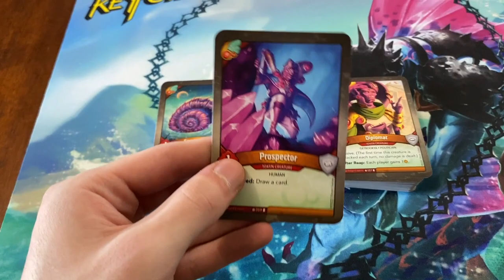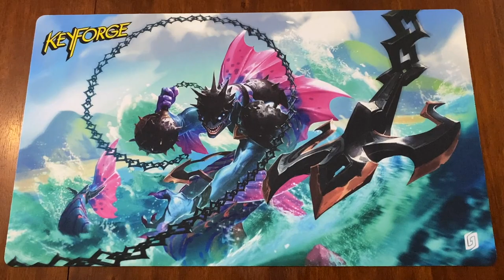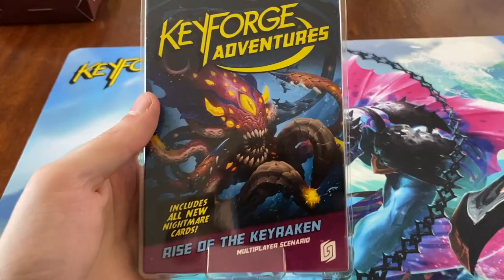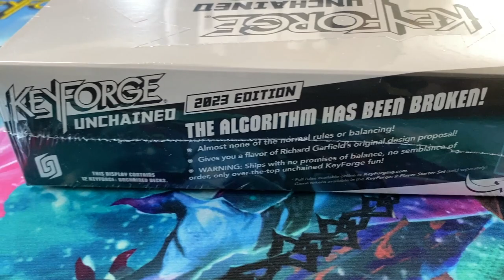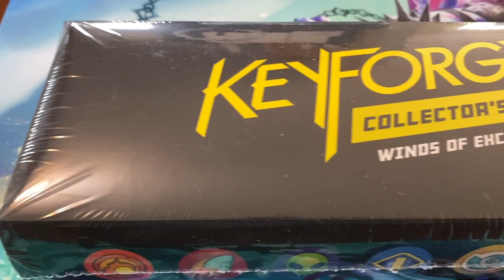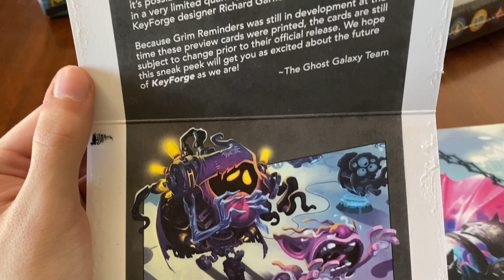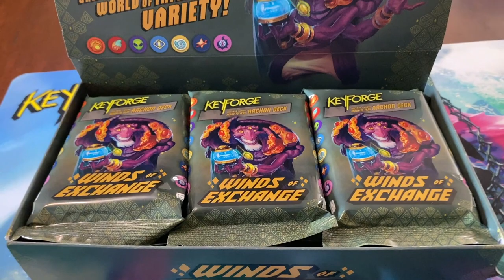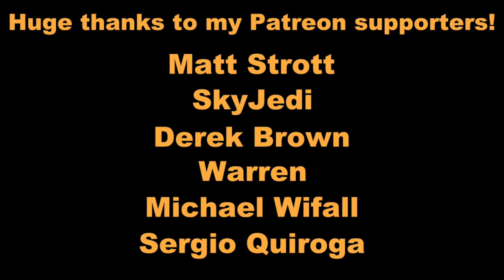OPENING My KeyForge WINDS OF EXCHANGE Shipment!!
The big day has arrived at last! My KeyForge Winds of Exchange Gamefound shipment has been delivered, and in this video I dig in and unbox it! Extremely excited to explore Winds of Exchange with you all!